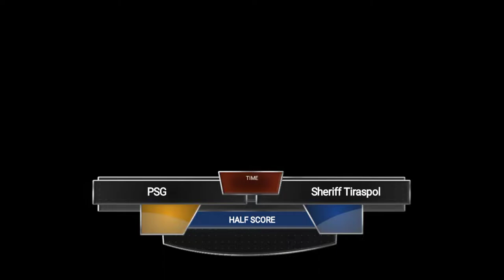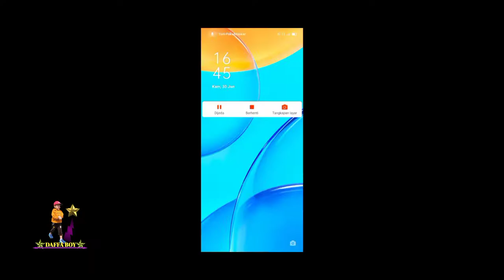UEFA Champions League Highlights Today | PSG VS Sheriff Tiraspot | FTS 2023 New Update